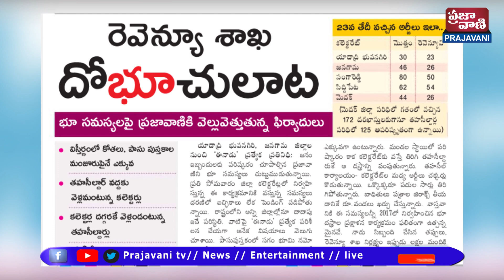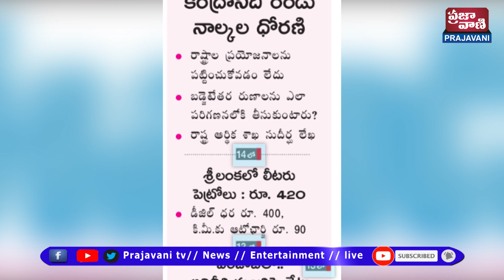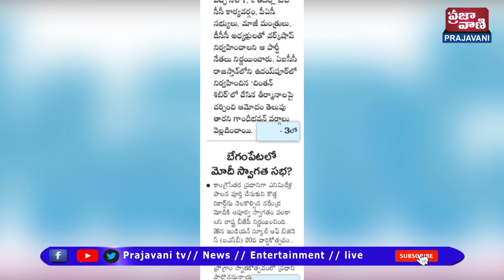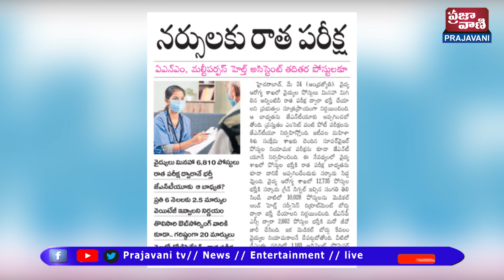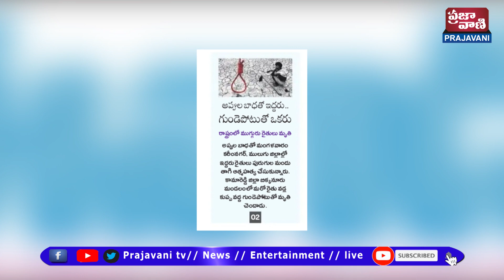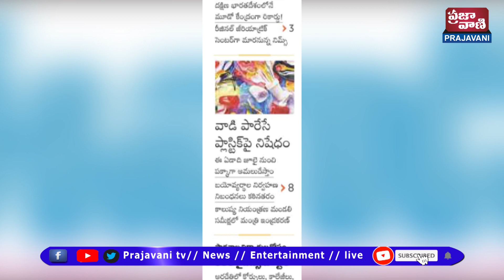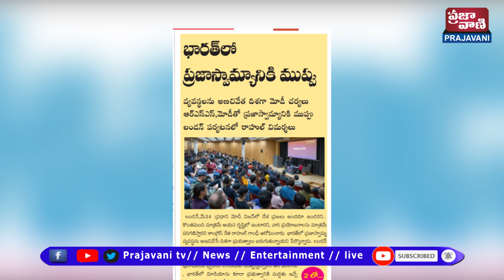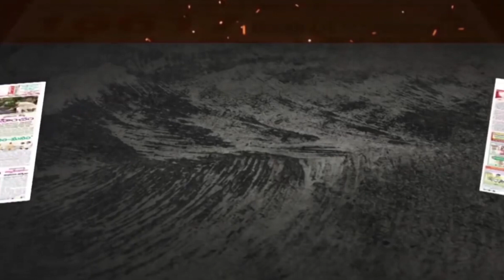Today's News Paper Main Headlines | 25 - MAY | Telangana | Telugu News | Prajavani TV